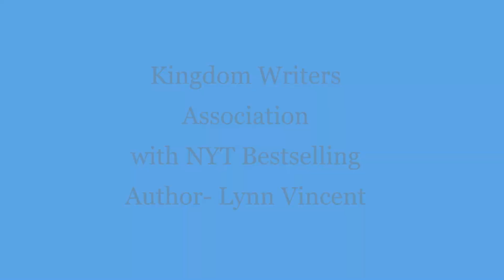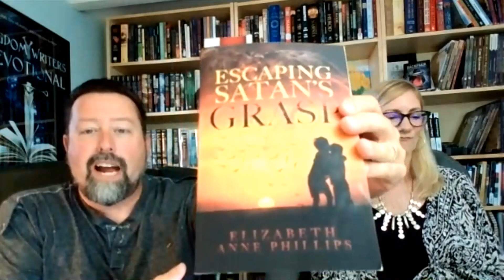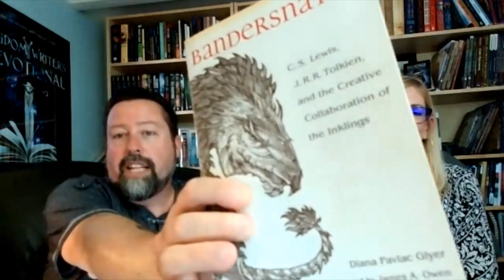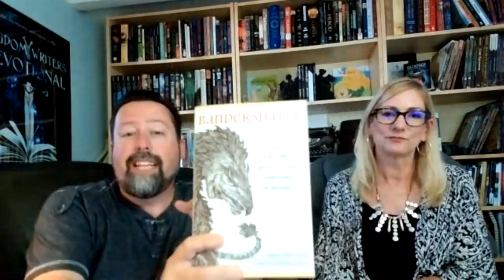KWA Gathering with Lynn Vincent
Lynn Vincent is NYT Bestseller. She has sold millions of copies. Her most popular book is Heaven is For Real and Same Kind of Different As Me which both became Hollywood movies.